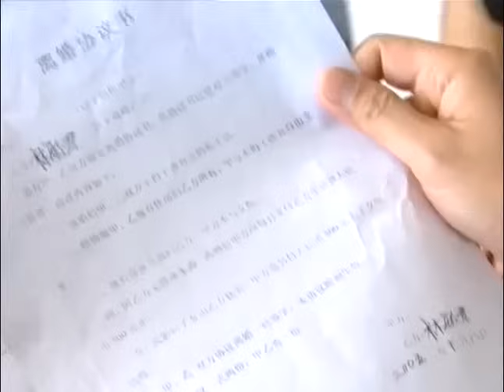出轨丈夫挽留妻子，哪料小三利用毒婆婆逼妻子签离婚协议，丈夫慌了！💚chinesedrama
劇名（Drama Name）：【百万新娘 Million Bride】